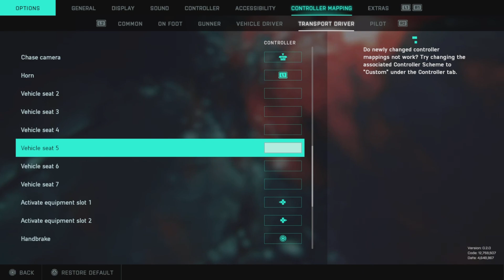Battlefield 2042: Best Settings Guide For Consoles PS4 PS5 XBOX - PS5 No Commentary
Battlefield 2042 Game Settings Guide For Consoles. I've had a play about with the settings and this is what i come up with, majority of the settings is personal preference and you'll have to adjust what works best for you. Some of the settings i've kept the same as from the other Battlefield game settings. The Controller Mapping for example I've just left as standard. Hope this will give you some help. The settings are much better than the standard preset settings. You can give these settings a try and adjust to your specfic needs, at the end of the day you have to adjust to what suits you.

SETUP:
PlayStation 5